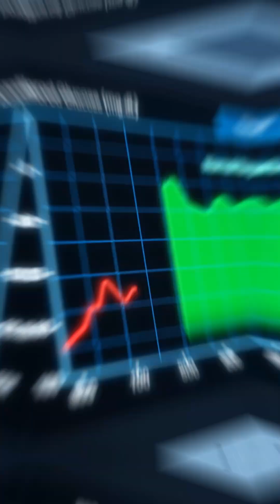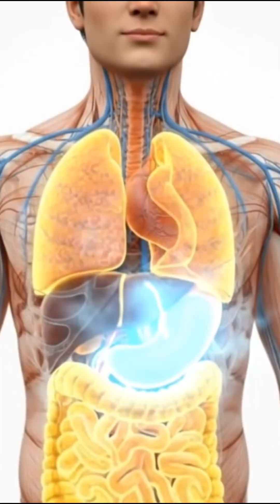Why Pineapple Makes Your Tongue Tingle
What happens when you eat a pineapple. Watch this video to learn about the effects of eating pineapple.
Ever wondered why your mouth tingles when you eat pineapple? It's all thanks to an enzyme called bromelain, which initiates a unique kind of protein degradation on your tongue. This video dives into the fascinating biology behind this sensation, explaining how the pineapple is, in a way, trying to digest you back. Discover amazing food science facts and learn about the surprising pineapple health benefits.